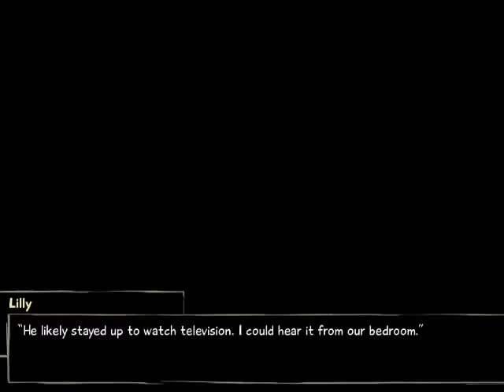Let's Play VII: Katawa Shoujo 8 - S4 Episode 73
Episode 73 ~ Meno

In this episode, Lilly comes back and we go on a road trip!